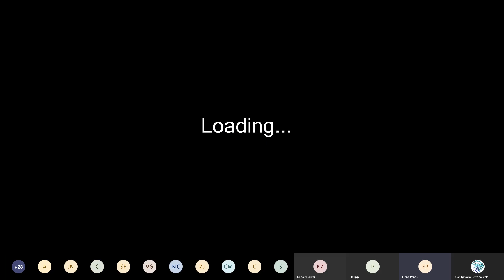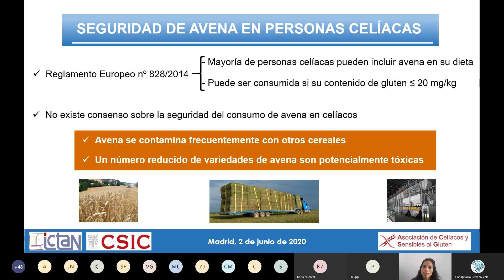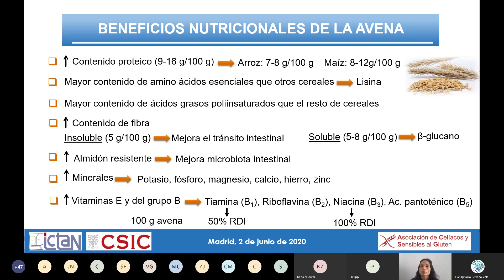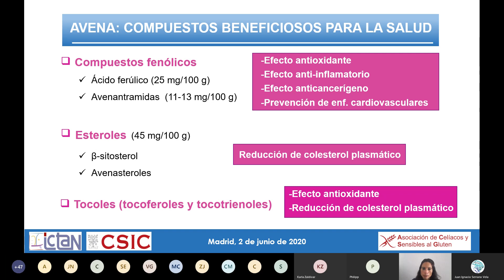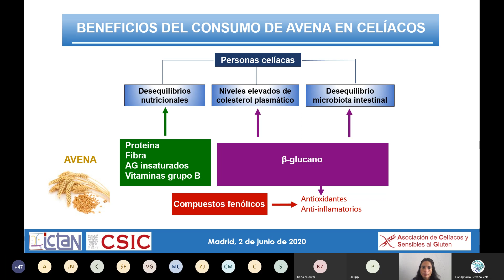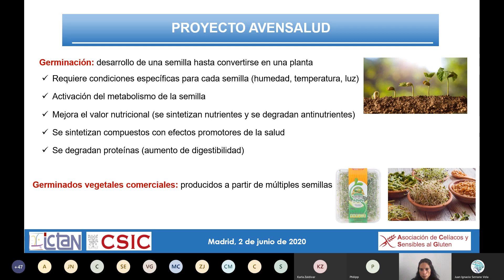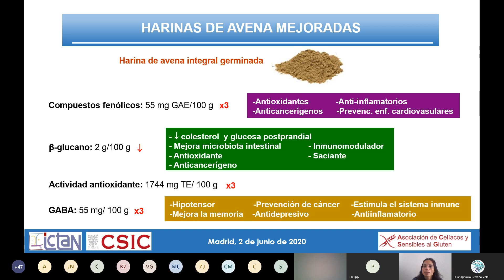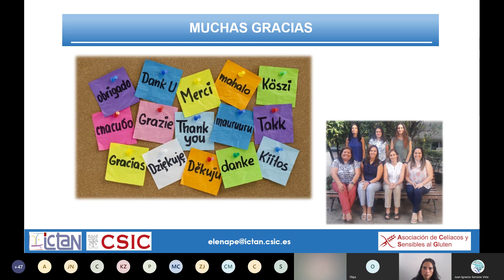Enfermedad celíaca, avena y salud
Sesión informativa virtual sobre el consumo de avena en pacientes celíacos y sensibles al gluten con la Dra. Elena Peñas, investigadora del Instituto de Ciencia y Tecnología de Alimentos y Nutricion (ICTAN) del CSIC en Madrid, celebrada con motivo del Día Nacional del Celíaco.